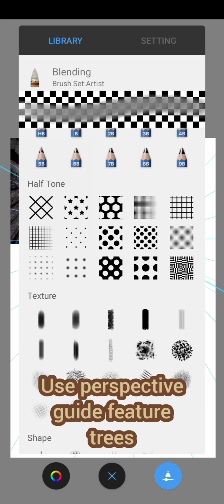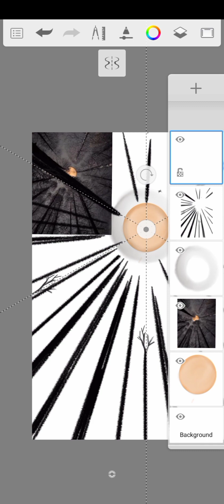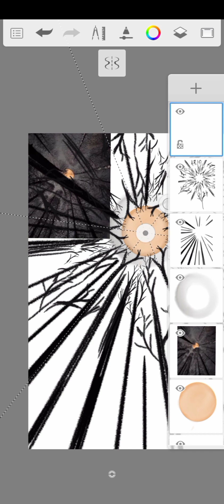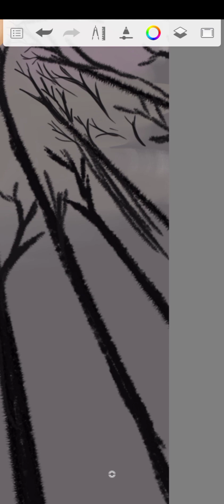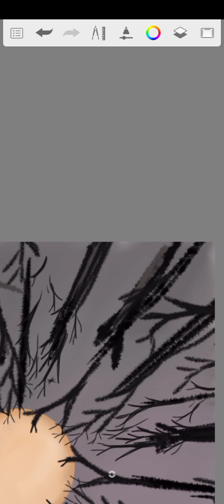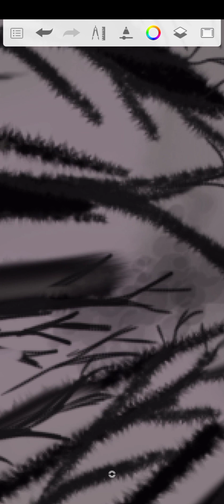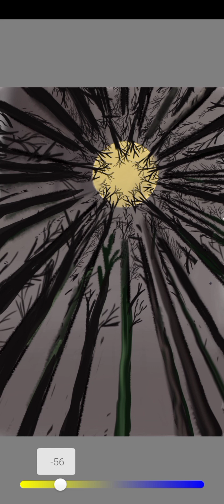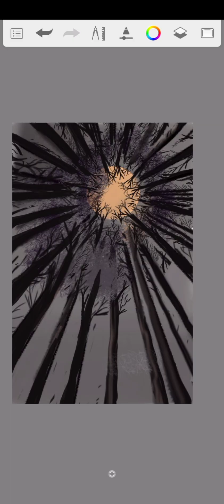Bright moon 🌕 in the deep and peaceful forest